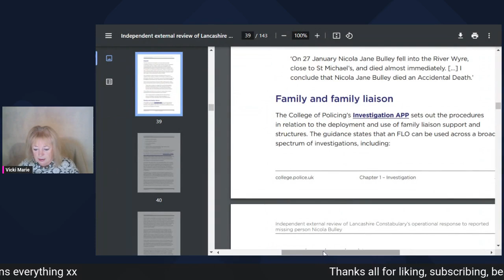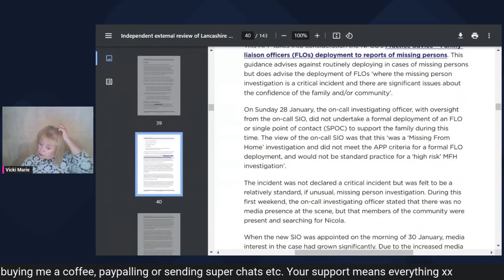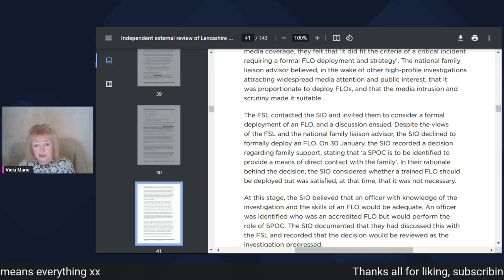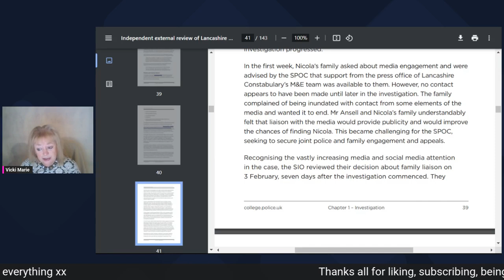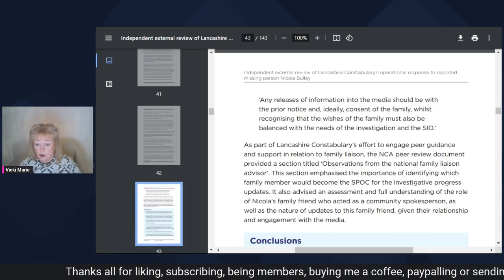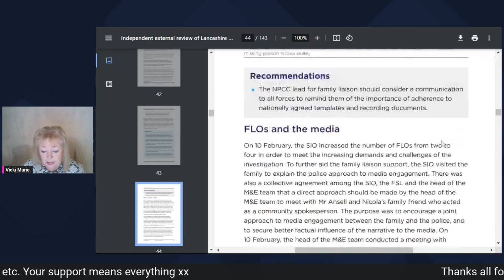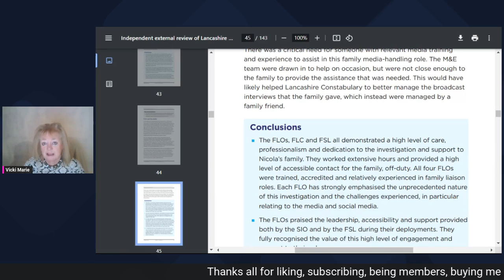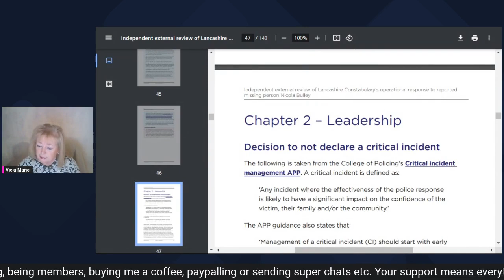4. nicolabulley College of Policing Report Part 4- FAMILY AND FAMILY LIASON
This is the edited version of Members Only Thursday Livestream 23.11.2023
If you want to watch the unedited version you can join here

The College of Policing Report is out in full- finally!!

Let's go through it together, bit by bit.

Some very interesting information in here.

Part 4-
FAMILY AND FAMILY LIASON

On 27 January 2023, British woman Nicola Bulley disappeared whilst walking her dog in St Michael's on Wyre, Lancashire, UK. Lancashire Constabulary said that there was no evidence of either suspicious activity or third party involvement in the disappearance and quickly stated that their working hypothesis was that she had fallen into the River Wyre.

 However, an extensive search of the river and surrounding land involving police divers, helicopters, sniffer dogs and drones found no body.

On 19 February, Nikki's body was found in the river by a man and a woman walking in the area, about one mile (1.5 kilometres) downstream of St Michael's on Wyre.

The inquest, which concluded in June 2023, determined that Nicola's death was due to accidental drowning.

Let´s chat---

I love reading your comments, but please keep them respectful to everyone or they will be deleted.

We are all grown ups, we can disagree respectfully and not aggressively.